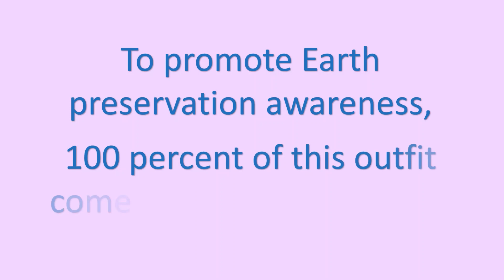BARBIE DRESS MAKING OUT OF USED CLOTHES|COMPLETE GUIDE|How to create an elegant dress for barbie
This is one of my most simple barbie dress I have made. But with the addition of inner lining , the gown appears elegant. the flow of the fabric is remarkable. another creation out of  scraps.